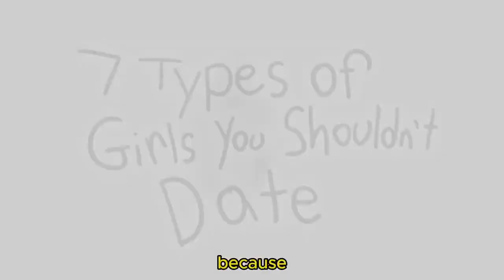The 7 Worst Types of Girls to Date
In this video, we'll discuss the 7 types of girls you should avoid dating. Watch to learn more and save yourself from potential heartache!

7 Types Of Girls You Should Not Date  @WhereYouAtBerto
7 Types Of Girls You Shouldn't Date
7 Types of Women That Can't Be Saved
AVOID THESE 7 GIRLS
animated story,animated stories